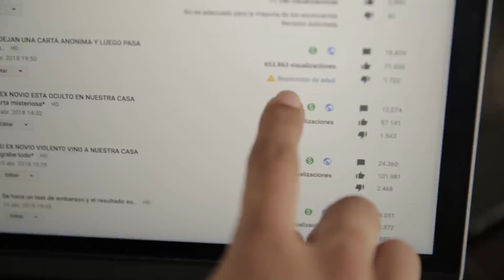DESCUBRIMOS TODO SOBRE SU EX NOVIO.. *quedo grabado*